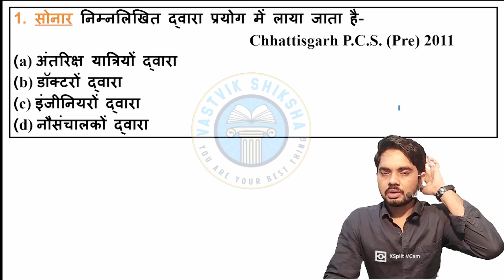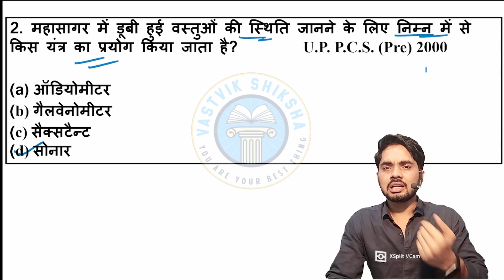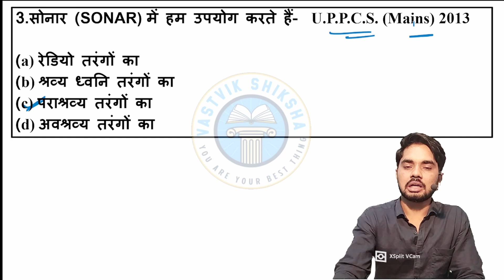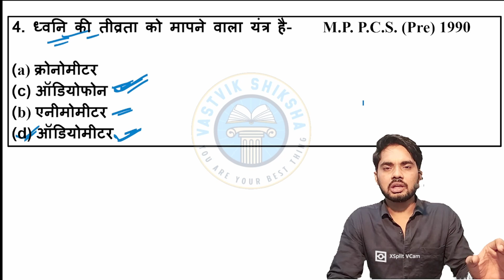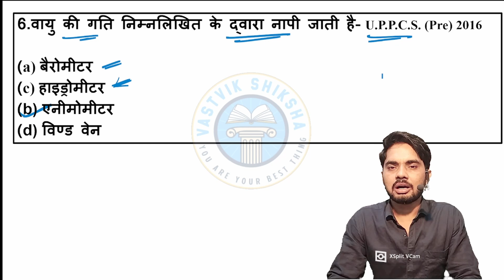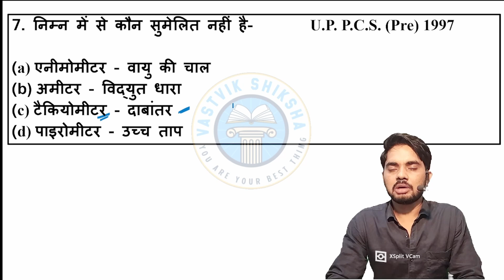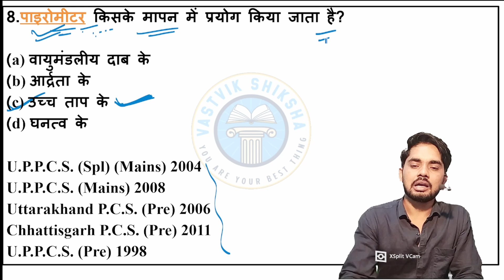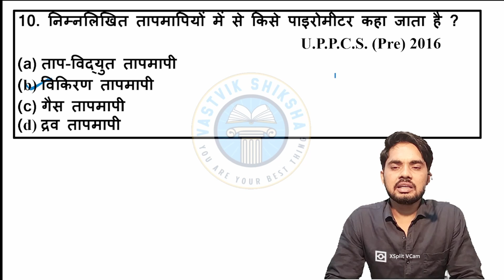Ghatna Chakra science 2024 | Ghatna Chakra science purvavlokan | For All Exam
Vastvik Shiskha is a platform that help you to prepare for all CURRENT AFFAIRS, GS, GK related exam like UPSC, BPSC,MPPSC,UKPSC,RAS, UPPSC, UPSSSC, UPPSC RP ARO, UPSC ONE DAY EXAM (NDA, CDS, EPFO,CAPF...)UPSI, BIHAR SI,Bank, SSC, Railway, etc. Here we not only teach you GS through this platform but also try to explain it in easy language.
 Our aim is to prepare you all for GS related exams and give honest officers to the country.

Thank you! Support us